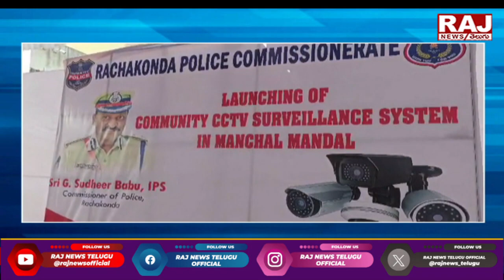Rachakonda CP Sudheer Babu Special Initiative On CCTV Installations | Telangana Police | Raj News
సీసీ టీవీ ల ప్రాధాన్యత పై రాచకొండ సీపీ || Rachakonda CP Sudheer Babu Special Initiative On CCTV Installations | Telangana Police | Raj News